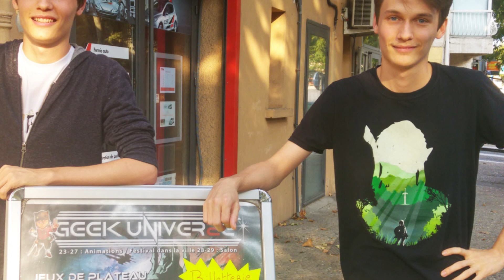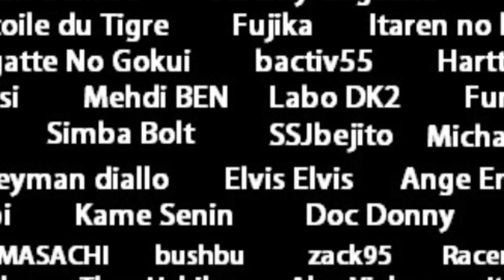Top 10 YOUTUBEUR les plus forts à la BAGARRE du MANGA GAME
Nous sommes le 1er avril alors POISSON D'AVRIL

Et sur le ring, sortie tout droit de youtube, représentant du manga game pour le tournoi du pouvoir numéro 2, nous avons :